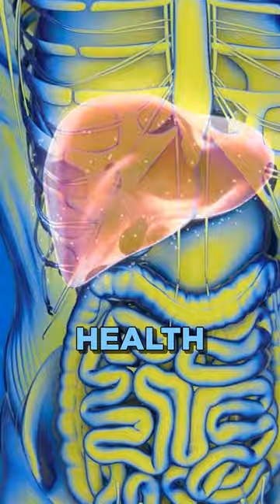4 Foods To Help You Live Longer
Unlock Longevity with These 4 Food!

Boosting longevity doesn't have to be costly! Incorporate these daily foods for a healthier life:

1️⃣ Coffee: Enjoy moderate consumption (1-2 cups) for reduced mortality and chronic disease risk.

2️⃣ Olive Oil: Packed with polyphenols and antioxidants, enhance lipid profile and blood sugar regulation by adding it to meals.

3️⃣ Eggs: Rich in choline, vital for brain protection and liver health.

4️⃣ Crump: A plant-based mince made of hemp and pea protein. High in protein, fiber, and magnesium, it can replace meat in various dishes.

Discover the power of these foods and embrace a healthier, longer life!